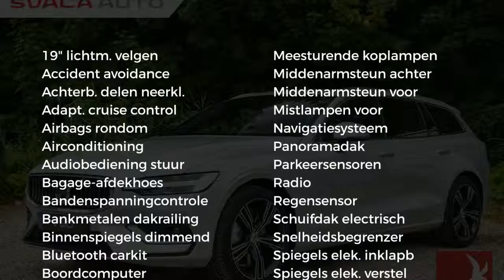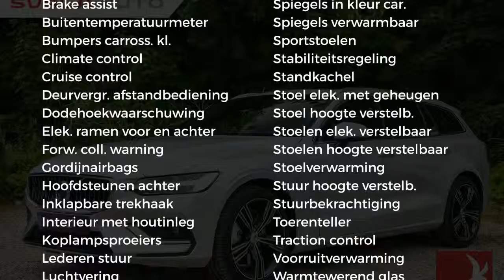Volvo V60 2.0 D4 190PK | AUT. | INTRO ED - INSCRIPTION | NAVI | LEDER